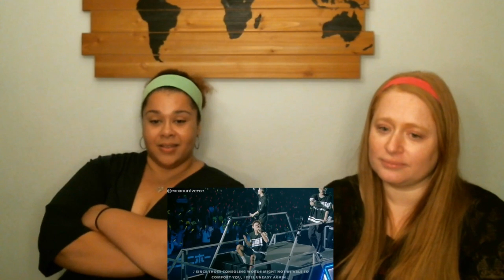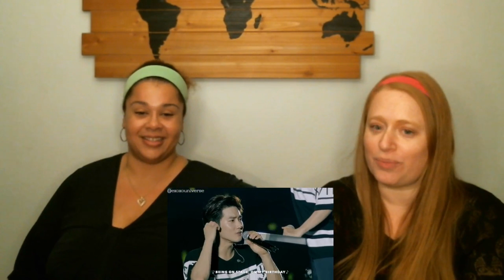EXO Reaction Time with Nicole! EXO-L IS EXO'S FAMILY